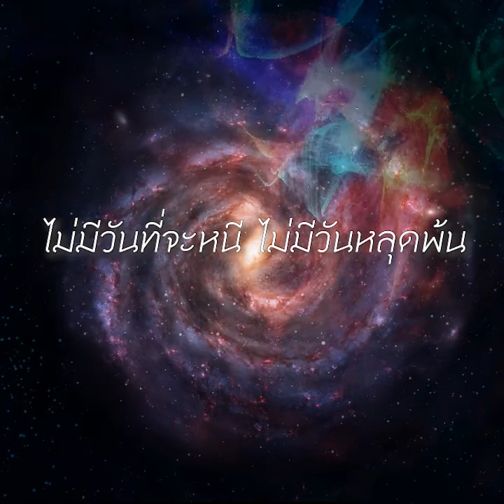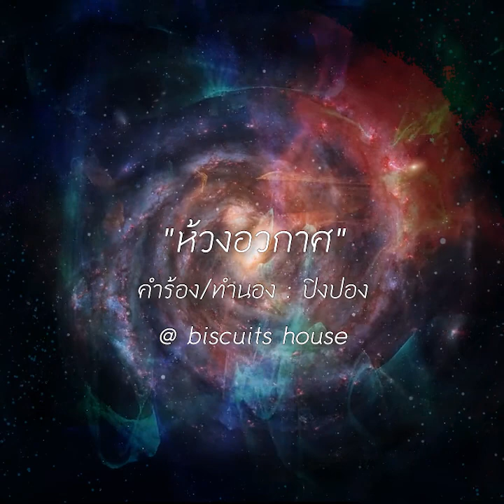ห้วงอวกาศ Lyric MV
คำร้อง/ทำนอง : ปิงปอง ไทละเมอ
@ biscuits house

เล่าเรื่องเพลง “ห้วงอวกาศ”

ท้องฟ้านั้นกว้างกว่าเราคิดได้มากมายเหลือเกินครับ ตามข้อมูลทางดาราศาสตร์นั้น ระบบสุริยะของเรา อันมีดวงอาทิตย์เป็นพี่ใหญ่ โดยมีโลกมนุษย์ และดาวเคราะห์น้อยใหญ่รวมทั้งสิ้น 8 ดวง หมุนรอบกันมายาวนาน

แต่ระบบสุริยะของเรานั้น เหมือนเป็นกลุ่มดาวเล็ก ๆ ที่อยู่ในผืนดาราจักร หรือกาแล๊คซี่กว้างใหญ่ที่ชื่อว่า ทางช้างเผือก หรือ Milky Way กว้างใหญ่แค่ไหนนั้น ข้อมูลทางวิทยาศาสตร์บอกเอาไว้ว่า จากขอบด้านหนึ่งไปสุดขอบอีกด้านนั้น เป็นระยะทางเกือบสองแสนปีแสง

แล้วไอ้สองแสนปีแสงนี่มันไกลแค่ไหน คิดง่าย ๆว่า ระยะทาง 384,400 กิโลเมตรจากโลกไปดวงจันทร์นั้น แสงใช้เวลาเดินทาง 1.3 วินาที แค่กะพริบตาเท่านั้น นั่นทำให้ความห่างไกลขนาดที่แสงใช้เวลาเดินทางเกือบสองแสนปีนั้น ไกลเกินจินตนาการได้จริง ๆ

ผมหลงใหลการมองท้องฟ้าครับ โดยเฉพาะฟ้ากลางคืนทีเต็มไปด้วยดวงดาวนั้น ผมมองได้ทีละนาน ๆ ยิ่งพอนึกได้ว่า บนฟ้านั้นไม่ได้มีแค่ ทางช้างเผือกเท่านั้น แต่ยังมีดาราจักรอื่น ๆ อยู่อีกมากมายนับไม่ถ้วน นั่นทำให้ห้วงจักรวาลนั้นช่างกว้างใหญ่ เวิ้งว้าง จนรู้สีกเหมือนไม่มีที่สิ้นสุด

ผมเคยแต่งเพลงรักมาหลายเพลงครับ ทั้งในสัมมาอาชีพนักแต่งเพลง และเพลงที่แต่งเพื่อบันทึกเรื่องราวความรู้สึกของตัวเองเอาไว้ ความจริงข้อหนึ่งที่ผมพบเจอ ในแง่มุมหลากหลายของความรักนั้น คือการตกหลุมรักนั้นง่าย แต่การลืมความรักนั้นไม่ง่ายเลย

บางครั้ง ความเดียวดายระหว่างความพยายามจะลืมใครสักคนนั้น ก็อาจคล้ายกับการล่องลอยเคว้งคว้างอยู่ในห้วงอวกาศอันเวิ้งว้างกว้างใหญ่ มองไม่เห็นทางออก ไม่มีวี่แววว่าจะหลุดพ้น ... เพลง ห้วงอวกาศ เกิดขึ้นจากความรู้สึกนั้น

ผมจำได้ว่า ตอนที่บันทึกเสียงไว้ฟังเสร็จ ผมครอบหูฟัง เปิดเพลงเสียงดัง และแหงนหน้ามองท้องฟ้ากลางคืน ปล่อยความรู้สึกล่องลอยไปกับผืนฟ้าและดวงดาวตรงหน้า จนน้ำตาซึมแบบไม่รู้ตัว

ลองสวมหูฟัง เปิดเพลงดัง ๆ และแหงนหน้ามองดวงดาวบนฟ้าดูนะครับ ...